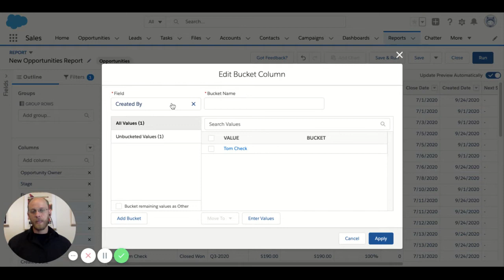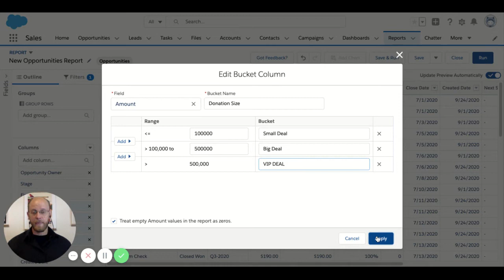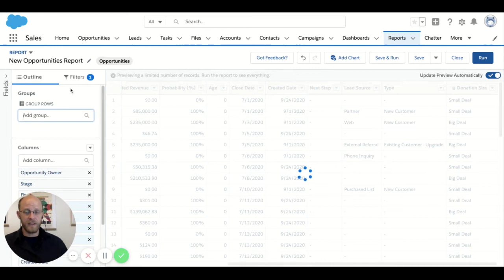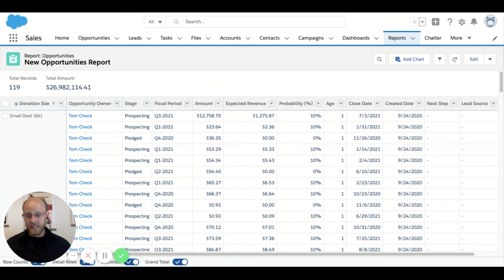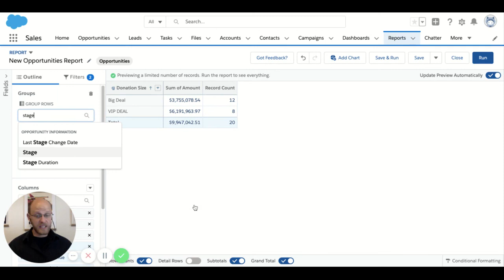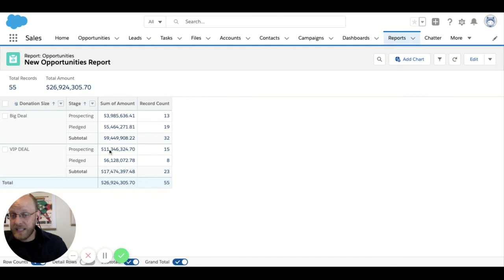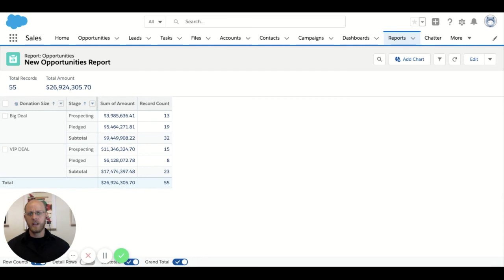Salesforce Reports - Bucket Fields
Don't want to make a custom field on an object but still want to create meaningful groupings for data on your reports? Bucket fields might just be your magic ticket.